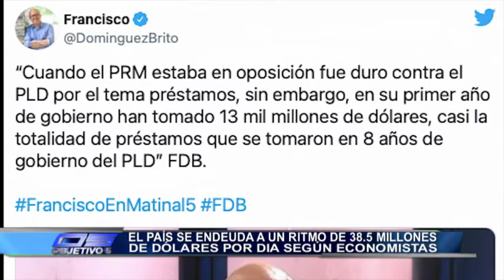El país se endeuda a un ritmo de 38.5 millones de dólares por día según economistas